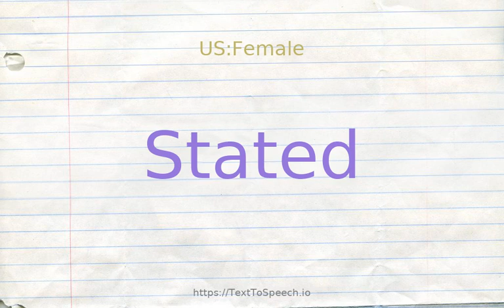How to pronounce stated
Learn how to say Stated in English correctly with TextToSpeech.io free pronunciation tutorials. American & British English pronunciation of male & female voices provided in videos. Check them out!

    Stated definitions:
    (s): declared as fact; explicitly stated